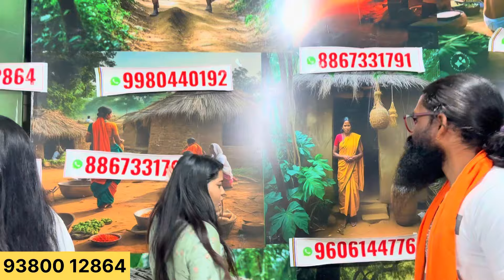অনেক বড় প্রবলেম নিয়ে গেলাম ব্যাঙ্গালোর//কি সমস্যা??🥹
order from given numbers -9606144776